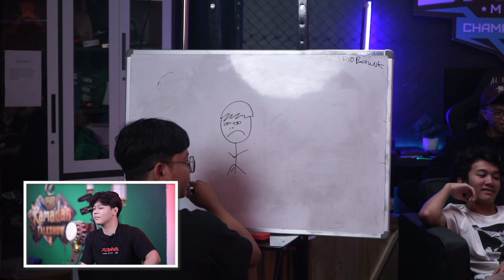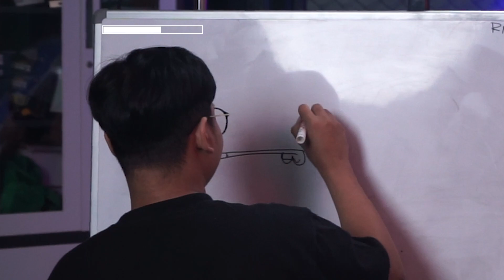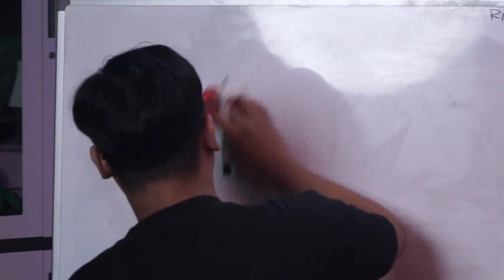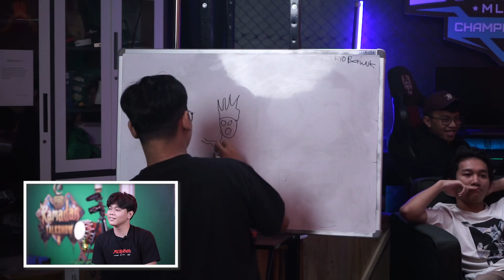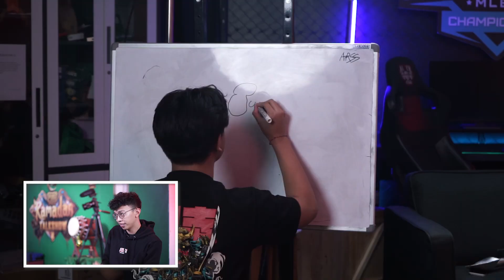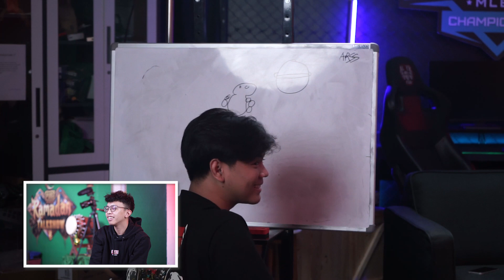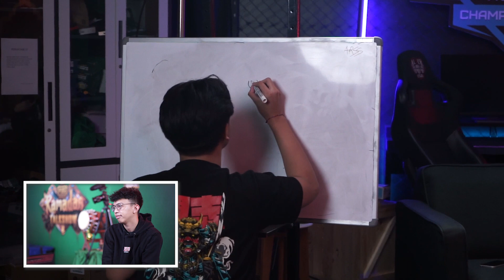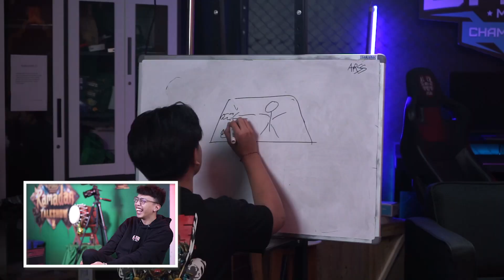Sulitnya Aku Memahami Gambarmu | Guess What My Friend Draws with Alter Ego X! | Part 3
Hai Champs!

Ini bagian terakhir dari seri tebak gambar hero Mobile Legends yang dimaenin sama divisi MDL-nya Alter Ego yes.

Jangan lupa untuk dukung terus Alter Ego ya Champs!

Dapatkan juga merch Alter Ego favorit kalian melalui link dibawah ini ya champs